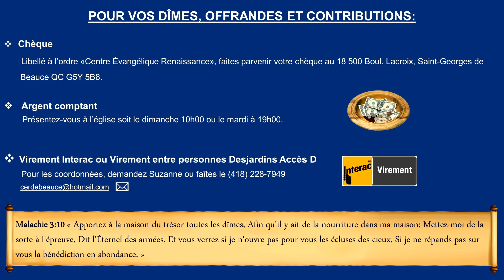La bénédiction de celui qui obéit à la volonté de Dieu. Pasteur LUC FORTIN dimanche 28 mai 2023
Le Centre Évangélique Renaissance, membre des APDC (Assemblées de la Pentecôte du Canada), est une église chrétienne qui partage la parole de l'évangile de Jésus-Christ.

Elle est située à Saint-Georges-de Beauce dans la province de Québec.
Luc Fortin en est le pasteur principal.

Horaires des assemblées:
- Dimanche : 10h00
- Mardi : 19h00

Centre Évangélique Renaissance
18500, Boul. Lacroix
St-Georges-de-Beauce, Qc

Bienvenus à tous, que Dieu vous bénisse !